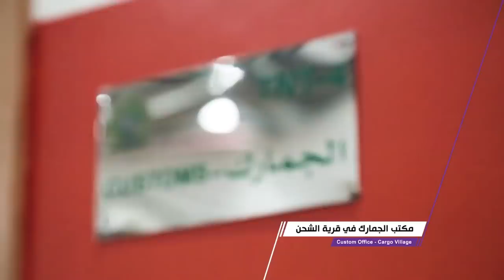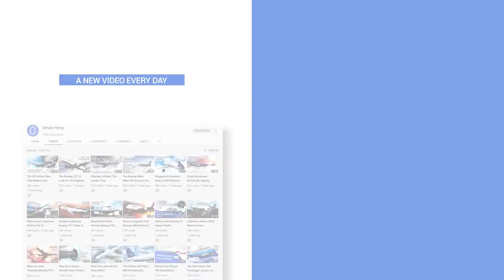What Are The World’s Largest Airports By Surface Area?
Commercial aviation is an industry in which sheer size often captures the imagination. Indeed, Antonov’s legendary six-engine An-225 freighter attracts huge crowds of avgeeks wherever it flies. But when it comes to airports, certain examples stand out for their sheer enormity in terms of surface area. Let’s take a look at some of the largest examples.

Video sources:
Google Earth Studio
American Airlines